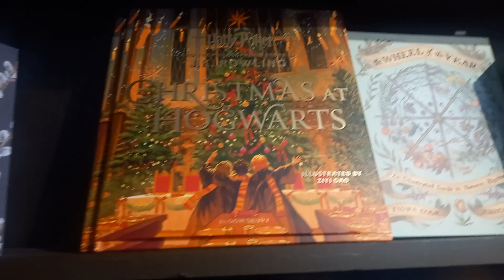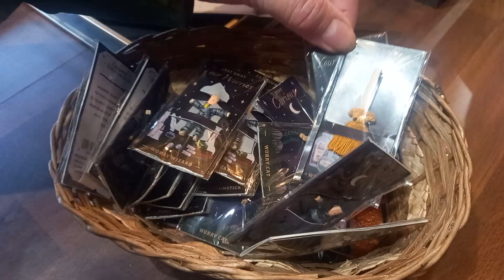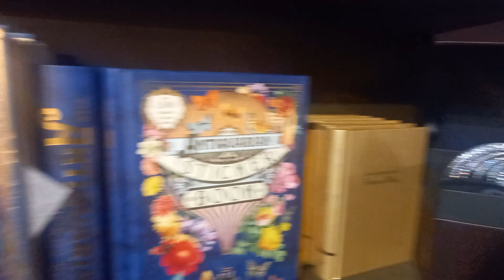The Lost Cauldron shop- Matlock, Derbyshire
A look around @cherrywallis 's Harry Potter themed shop!